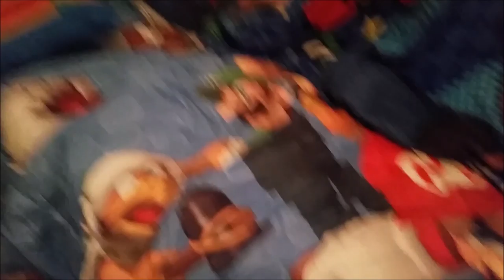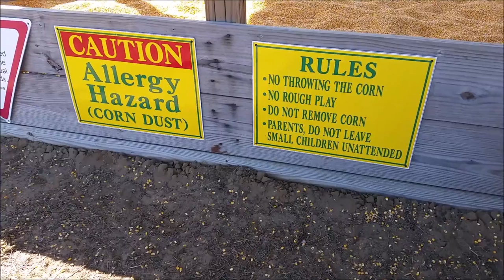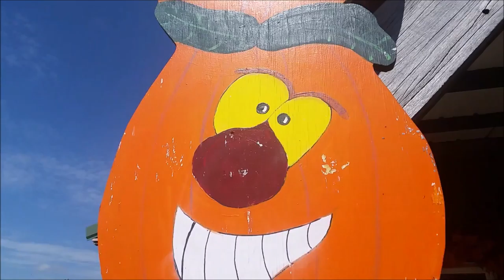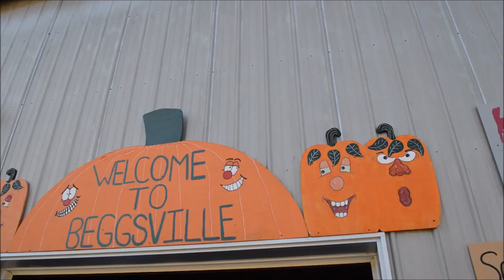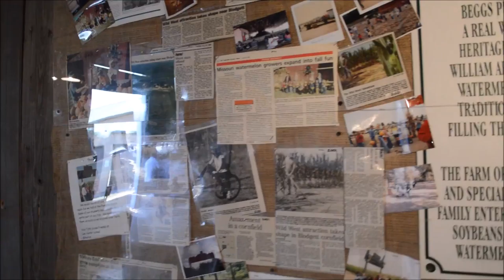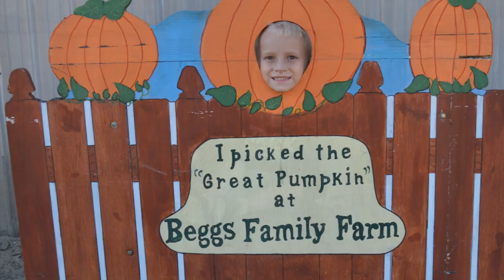PUMPKIN PATCH!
This is a late post from a couple weeks ago. We all had a fun time at the pumpkin patch! I'm trying to get caught up on vlogs!